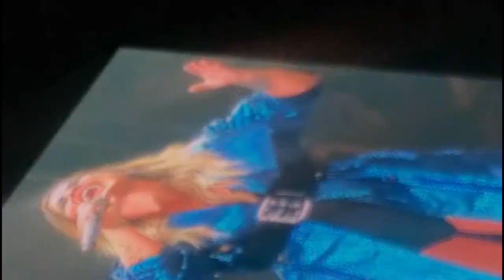Demi Lovato - The PERFECT 'Fall In Line' Live Climax! (w/ FOUR Bb5 Belts)